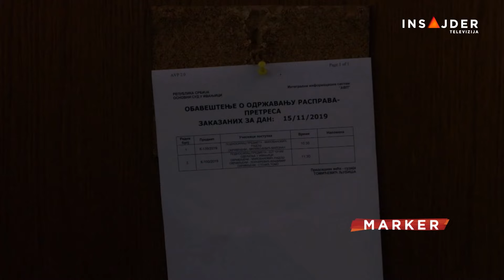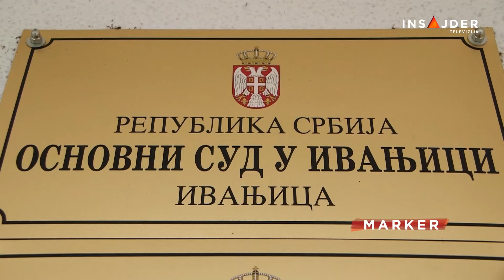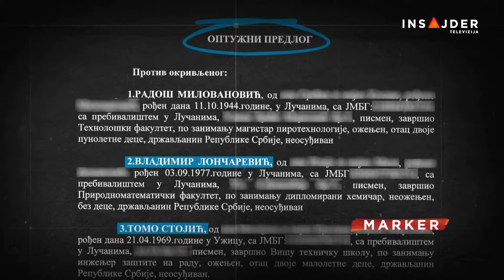Ukinuta presuda za pogibiju dvojice radnika u Lučanima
Šest godina posle pogibije dvojice radnika u Fabrici "Milan Blagojević - Namenska" u Lučanima, sudski postupak je opet - na početku. Pored ostalog, i zbog neusklađenih mišljenja veštaka, zbog čega je Apelacioni sud u Kragujevcu oborio prvostepenu presudu kojom su osuđena dvojica tadašnjih rukovodilaca, Vladimir Lončarević i Tomo Stojić; prvooptuženi Radoš Milovanović je preminuo prošle godine. Predmet je vraćen na ponovno suđenje, a prvostepenom sudu je naređeno da u ponovnom postupku pravilno i potpuno utvrdi činjenično stanje.

Pratite nas na i na društvenim mrežama